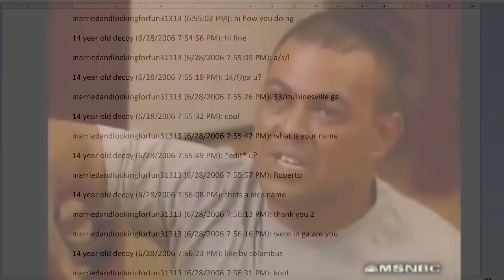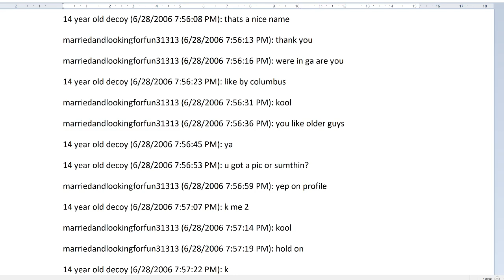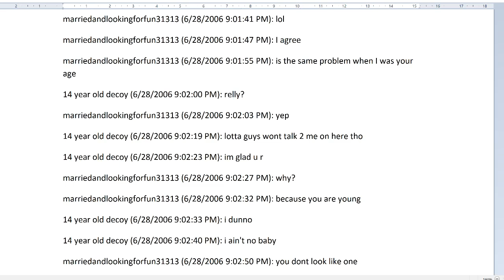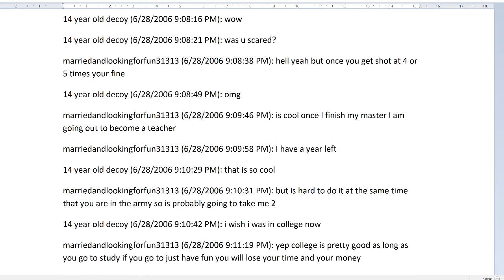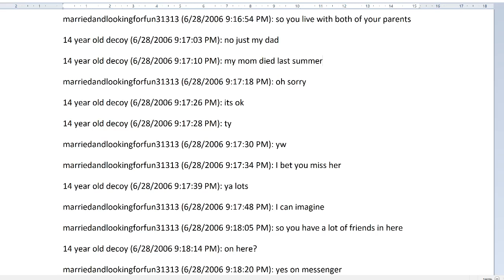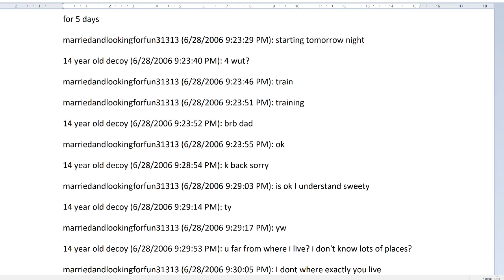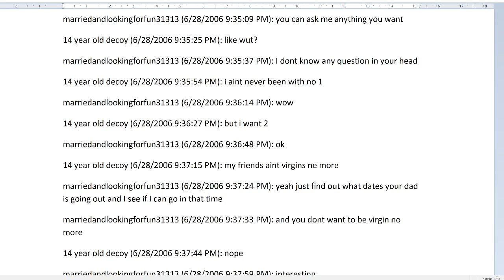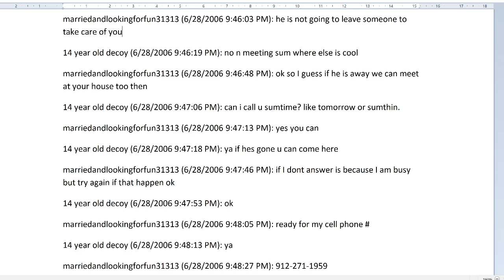Rolando Restocruz Chatlog Analysis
SIR PLEASE!!